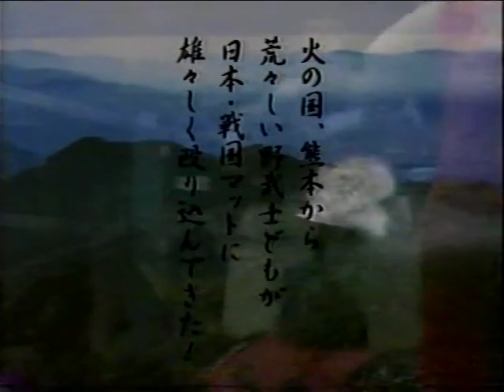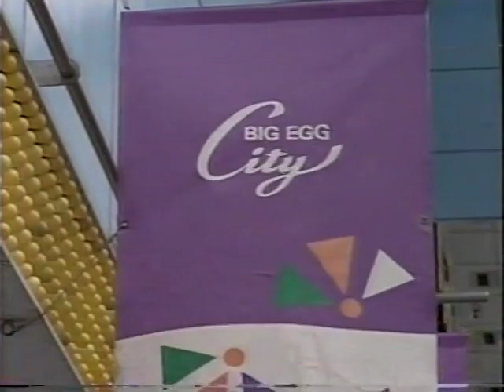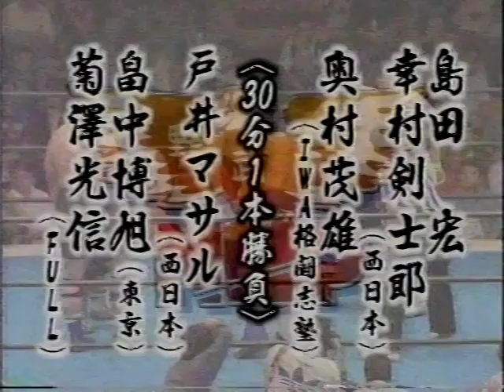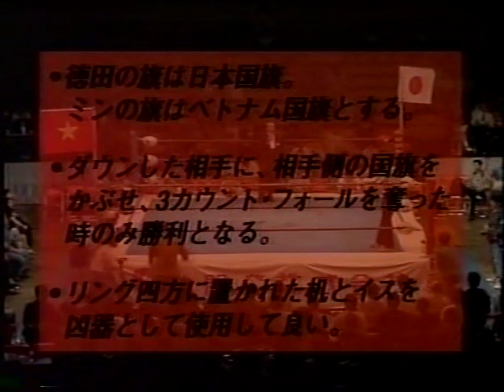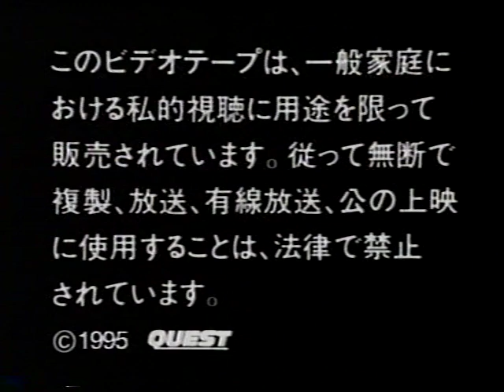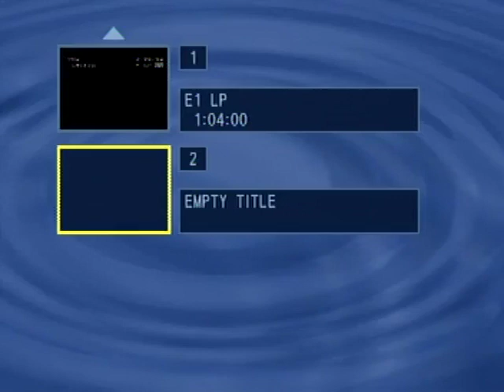West Japan Pro Wrestling (VHS Release) - 1995/06/21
Masahiko Kochi vs. Kenichi Kawasaki

Guerrero Diablo vs. Toyonari Fujita

Crusher Takahashi vs. Dokugas Mask (Survival Tobita)

Fumi Akiyama & Black Hole vs. Koichiro Kimura & Hopper King

Masaru Toi & Hiroshi Hatanaka & Mitsunobu Kikuzawa vs. Hiroshi Shimada & Shigeo Okumura & Kenichiro Yukimura

Flag Death Match: Mitsuteru Tokuda vs. Poison Sawada

西日本プロレス「火の国炎上パートⅡ」開幕戦1995年6月21日　後楽園ホール　試合結果
投稿日 : 2016年1月26日 最終更新日時 : 2019年4月21日 カテゴリー : 1995年, 火の国炎上パートⅡ, 後楽園ホール, 東京都, 西日本プロレス
西日本プロレス　1995年6月21日（水）後楽園ホール大会　試合結果

試合開始18時30分　観衆800人

①○高智政光（11分54秒　首固め）×川崎賢一

②藤田豊成（時間切れ引き分け）ディアブロ

③○毒ガスマスク（7分54秒　首固め）×クラッシャー高橋

▼シューティングスタイルタッグマッチ＝45分1本勝負

④○木村浩一郎（9分46秒　左ハイキック→KO勝ち）秋山文生　×ブラックホール

⑤○戸井マサル　畠中浩旭　菊澤光信（21分5秒　ダイビングボディーアタック→片エビ固め）島田宏　幸村賢一郎　×奥村茂雄

▼ポールダウンカバーデスマッチ＝時間無制限1本勝負

⑥○徳田光輝（9分42秒　イスの上へのパワーボム→片エビ固め）×ホーデス・ミン